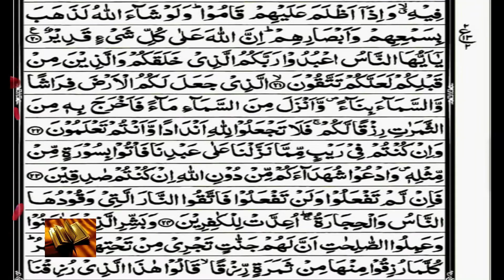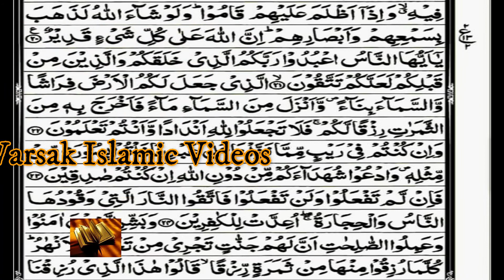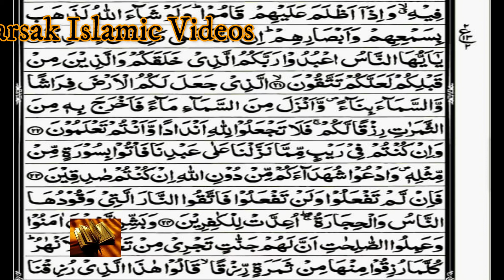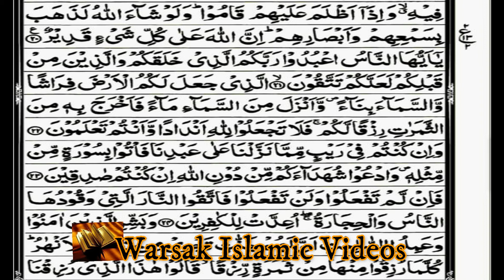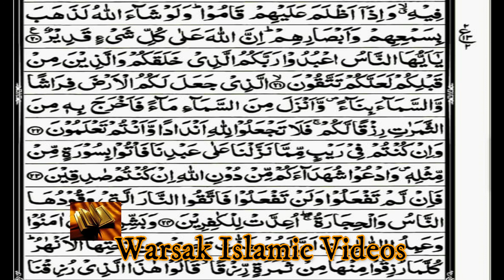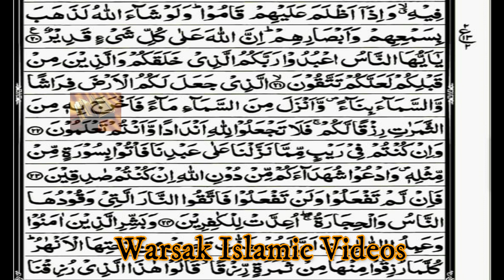7- surath baqara Pashto tafseer / qari ubaid urehman sab/ دہ اللہ وحدانیت/warsakislamicvideos